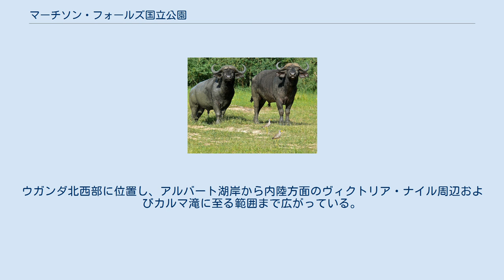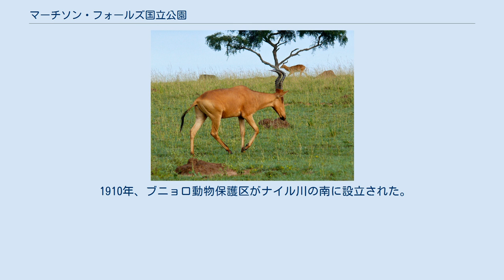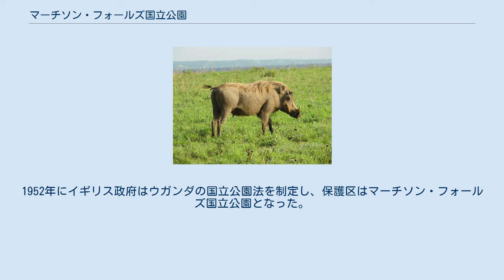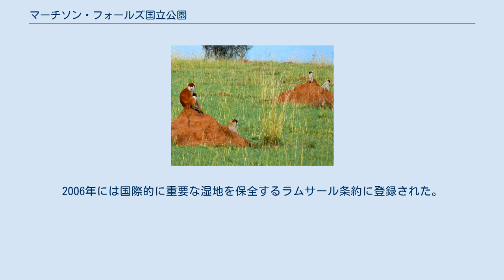マーチソン・フォールズ国立公園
マーチソン・フォールズ国立公園（マーチソン・フォールズこくりつこうえん、英: Murchison Falls National Park）は、ウガンダ野生生物局によって管理されているウガンダの国立公園である。
ウガンダ北西部に位置し、アルバート湖岸から内陸方面のヴィクトリア・ナイル周辺およびカルマ滝に至る範囲まで広がっている。
 公園は隣接する748平方キロメートルのブグング野生生物保護区と720平方キロメートルのカルマ野生生物保護区とともに、マーチソン・フォールズ保護区を形成している。
 公園はブリサ県、ナウォヤ県、キリャンドンゴ県およびマシンディ県の各県にまたがっている。
最寄りの大きな町であるマシンディから公園のキバンダ地区まで約72キロメートル、ウガンダの首都で最大の都市であるカンパラからは北西へ約283キロメートルの道のりである。
 探検家のジョン・スピークとジェームズ・グラントが、1862年に最初のヨーロッパ人として現在のマーチソン・フォールズ保護区にあたる地域を訪れた。
さらに1863年から1864年にかけて、サミュエル・ベイカーとフローレンス・ベイカー夫妻によって詳細な調査が行われた。
ベイカーは、地質学者のロデリック・マーチソン（当時の王立地理学会会長）にちなんで、公園内の滝をマーチソン・フォールズと名付けた。
 ツェツェバエによって広まった睡眠病の影響により、1907年から1912年にかけて約13,000平方キロメートルの地域の住民が避難した。
 1910年、ブニョロ動物保護区がナイル川の南に設立された。
動物保護区は、マーチソン・フォールズ国立公園のブリサ県、マシンディ県、キリャンドンゴ県内の範囲とおおよそ一致していた。
1928年に保護区の境界が現在のナウォヤ県にあたるナイル川の北側へ拡張された。
1952年にイギリス政府はウガンダの国立公園法を制定し、保護区はマーチソン・フォールズ国立公園となった。
 マーチソン・フォールズ国立公園の面積は約3,893平方キロメートルにおよび、ウガンダでは最大の面積を持つ国立公園である。
公園の領域は、東西約115キロメートルの範囲にわたるヴィクトリア・ナイルによって南北に二分されている。
 公園内にはマーチソン滝が存在する。
滝はナイル川の水がわずか幅7メートルの狭い谷間を抜け、43メートルの高低差を落下する。
 また、公園内にはカンパラ＝グル・ハイウェイに隣接するカルマ滝がある。
カルマ滝には600メガワットの発電量を持つカルマ水力発電所が建設されており、2019年7月に予定されている稼働が開始すれば、ウガンダ最大の発電所となる見込みである。
 マーチソン・フォールズ保護区と保護区に隣接するブドンゴ森林保護区には、ウガンダ最大の生息数を誇るナイルワニとともに76種の哺乳類が生息している。
鳥類では、希少なハシビロコウ、ブドンゴの59の「制限された範囲」の種、コビトカワセミ、オニアオサギ、モモジロサイチョウ、カンムリエボシドリなどを含む、多様性に富んだ450種の鳥類が生息している。
また、これらの保護区は、2005年以来ライオンの保護区域としても活用されている。
2006年には国際的に重要な湿地を保全するラムサール条約に登録された。